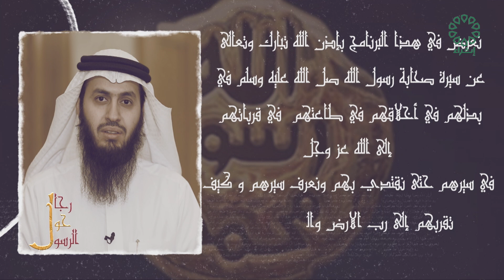برنامج رجال حول الرسول عنوان الحلقة : ( سالم بن معقل )